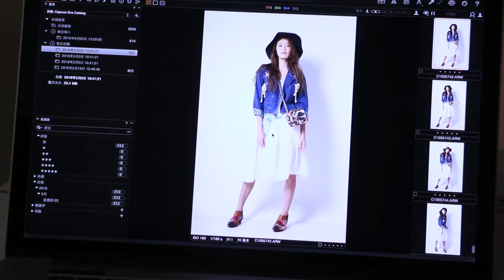直擊伊林方舲拍攝花絮--長洋裝 忙碌中的舒適曲線--時報周刊1986期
長洋裝再度成為春季時髦單品，不僅適合度假感十足的休閒裝扮，就算在忙碌都市中穿梭移動，也能穿出你的俐落自信。